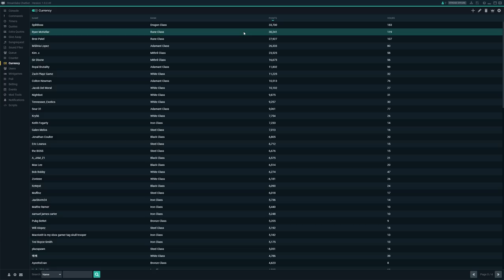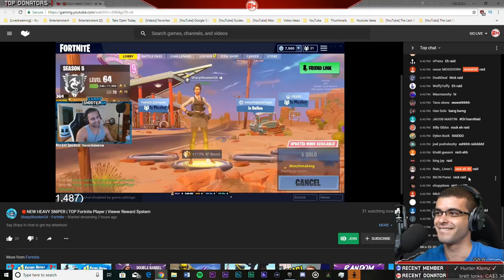I got raided by Nick Eh 30 AGAIN